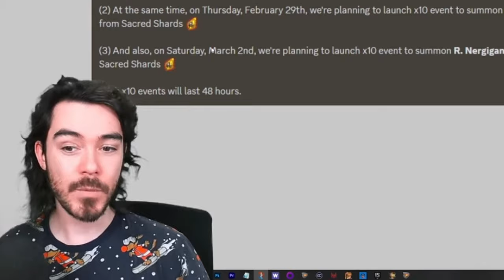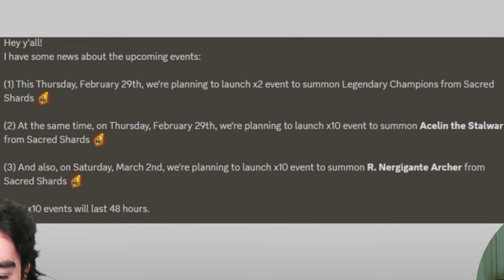I LOST TO A KRAKEN | RAID: SHADOW LEGENDS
Highlights from the stream where I fought for Nergigante Archer. It was honestly such a great chat. It was lit, so THANK YOU to ALL of you who were there, making this such a good time.